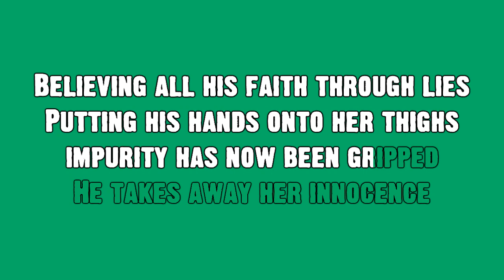Green Day - Sweet Children lyrics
Artist: Green Day
Song: Sweet Children
Album: Kerplunk

This song is from Sweet Children EP recorded in 1990. On March 24, 2009, the EP was back in print as it was included with the vinyl reissue of Kerplunk!

sorry about the lag at the end of the song i really don't know what happened :( everything was ok when i finished making this video...